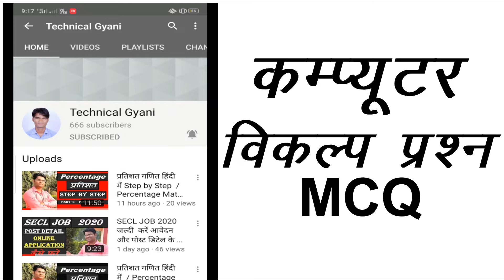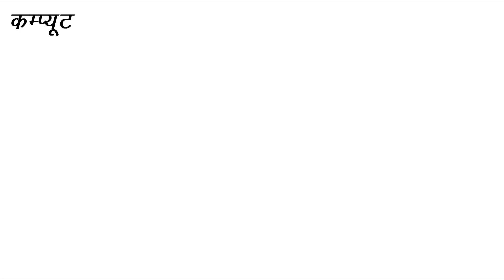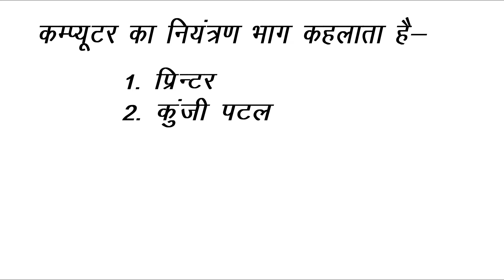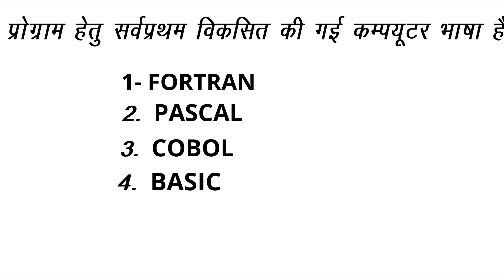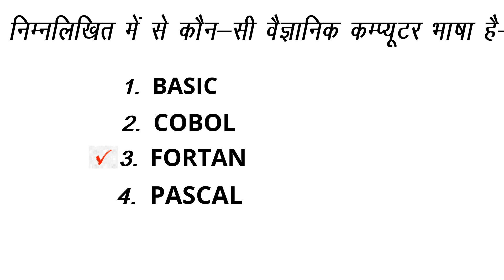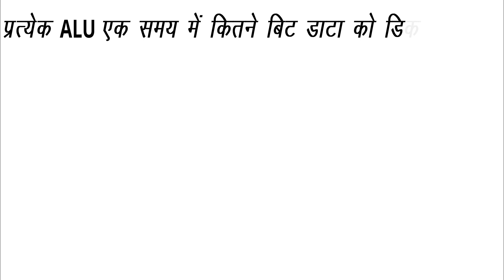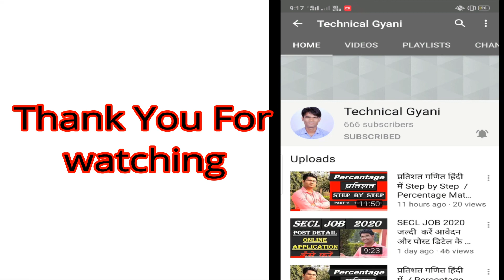COMPUTER GK MCQ | FOR ALL EXAM | कम्प्यूटर विकल्प प्रश्न | TOP 20+ MCQ | PART - 14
आप सही को   हमारे Youtube Channel  में स्वागत है।
इस चैनल में कॉम्पिटिटिव एग्जाम से सम्बंधित और computer syllabus से computer mcq , computer theory की रोज़ तैयारी करवाया जाता है और cg vaypam , net , set होने वाले एग्जाम के लिए भी तैयारी करवाया जाता है तो दोस्तों चैनल को subscribe करना न भूले. thank you .

कम्प्यूटर विकल्प (MCQ) प्रश्न बहुत IMP हिंदी में part -1 / Computer MCQ question in hindi part – 1

कम्प्यूटर विकल्प (MCQ) प्रश्न बहुत IMP हिंदी में part -2 / Computer MCQ question in hindi part – 2

कम्प्यूटर विकल्प (MCQ) प्रश्न बहुत IMP हिंदी में part -3 / Computer MCQ question in hindi part – 3

कम्प्यूटर विकल्प (MCQ) प्रश्न बहुत IMP हिंदी में part -4 / Computer MCQ question in hindi part – 4

कम्प्यूटर विकल्प (MCQ) प्रश्न बहुत IMP हिंदी में part -5 / Computer MCQ question in hindi part – 5

कम्प्यूटर विकल्प (MCQ) प्रश्न बहुत IMP हिंदी में part -6 / Computer MCQ question in hindi part – 6

कम्प्यूटर विकल्प (MCQ) प्रश्न बहुत IMP हिंदी में part -7 / Computer MCQ question in hindi part – 7

कम्प्यूटर विकल्प (MCQ) प्रश्न बहुत IMP हिंदी में part -8 / Computer MCQ question in hindi part – 8

कम्प्यूटर विकल्प (MCQ) प्रश्न बहुत IMP हिंदी में part -9 / Computer MCQ question in hindi part – 9

कम्प्यूटर विकल्प (MCQ) प्रश्न बहुत IMP हिंदी में part -10 / Computer MCQ question in hindi part – 10

कम्प्यूटर विकल्प (MCQ) प्रश्न बहुत IMP हिंदी में part -11 / Computer MCQ question in hindi part – 11

is channel me computer mcq aur computer all exam ke question answers aur maths topic and cg knowlege se sambandhit aur hindi topic aur kai sare knowlege ke adhar pr taiyari krwaya jata hai to friends channel ko subscribe share aur like krna bilkul na bhule thank...you..